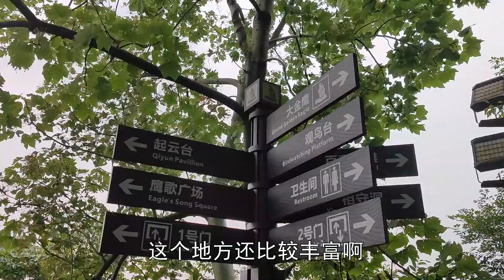藏在重庆大金鹰肚里的超市，堪称全国最牛小卖部！全是美女来打卡